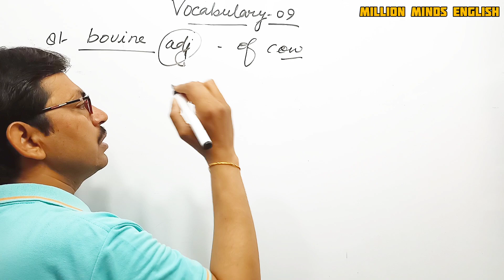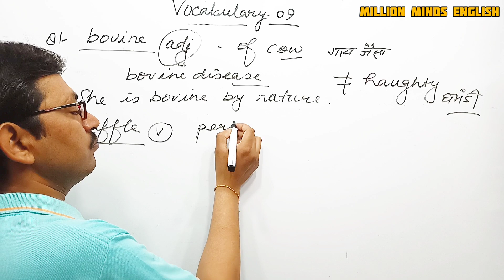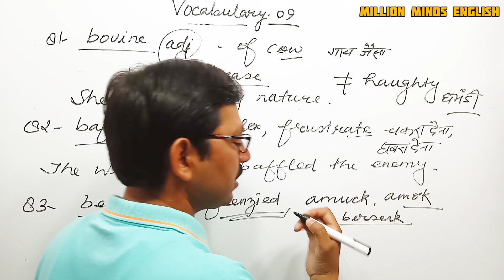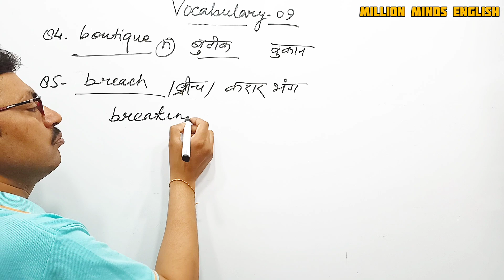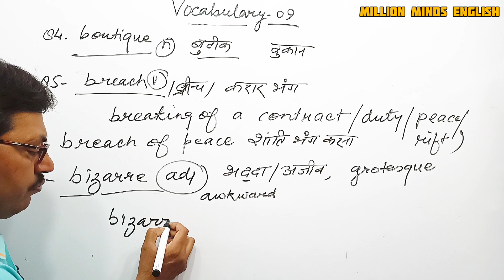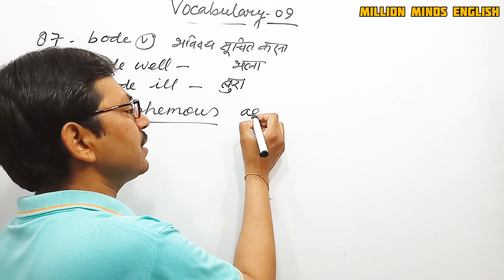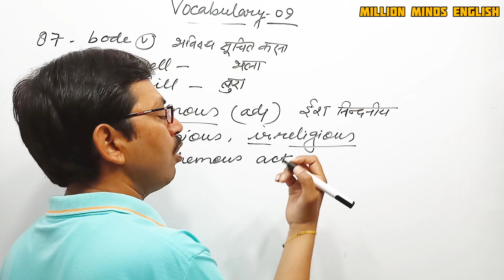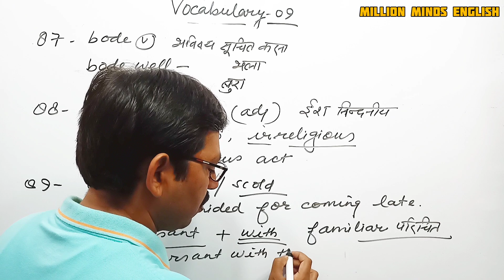SP BAKSHI English Vocabulary||Lecture 9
SP BAKSHI English Vocabulary || English Vocabulary||Lecture 7 || SP Bakshi English ||

This lecture is a part of TGT PGT LT NVS KVS GIC ENGLISH preparation course. In this lecture we will learn Vocabulary from SP Bakshi's Grammar Book .' The medium of the lecture has been kept Hindi especially for easy access to the course.

👉For TGT PGT GIC LT ENGLISH  - History of English Literature

👉 TGT PGT GIC LT ENGLISH - FIGURE OF SPEECH in Hindi medium

👉TGT PGT GIC LT English - William Wordsworth Biography and Works in Hindi

👉TGT GIC English - John Milton Biography and works in Hindi

👉TGT PGT GIC LT English - William Shakespeare biography and All Important Plays in Hindi

English Literature
English Grammar Class
UPTET English
CTET English
UPTGT English
UPPGT English

Links-